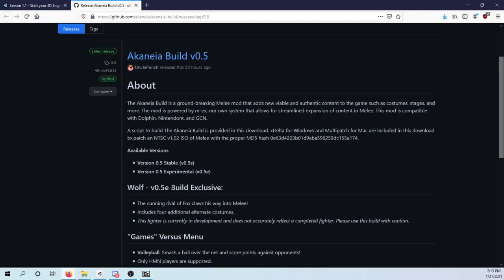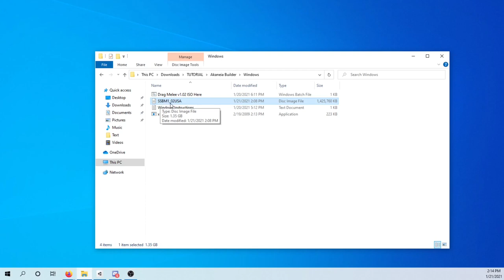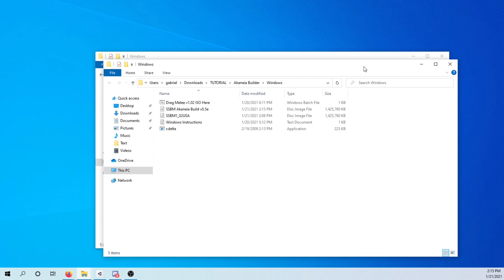How to install The Akaneia Build! (Windows)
Short and sweet guide on how to build The Akaneia Build for Super Smash Bros Melee! This will give you an ISO that you can use on Dolphin, Nintendont, or you could even burn to a disc and run locally on a real Gamecube or Wii!